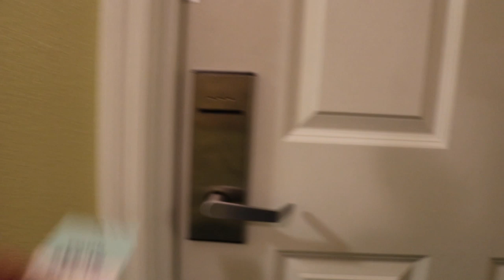Trucker Jim Shoots the Moon, S5E5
Updates from Indiana, Big Pink moon,Info on Grocery store deliveries, chicken on the grill and more.

Apply for a Dedicated Driver position with NFI and G&P Trucking
Please mention this video to your recruiter